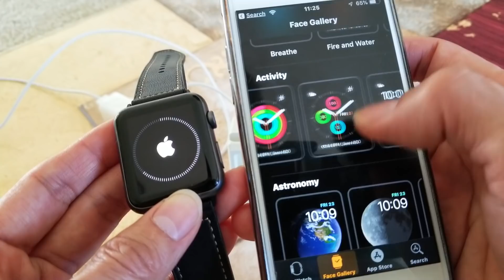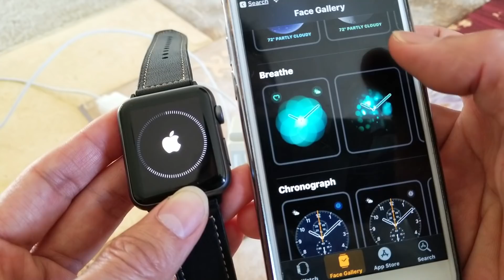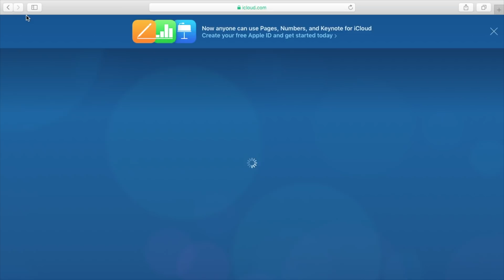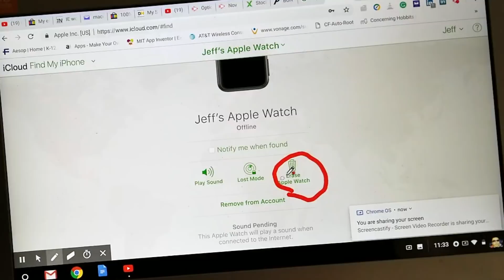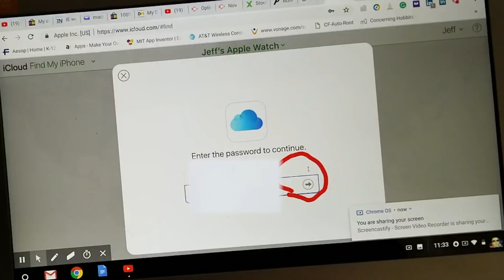Apple Watch How To Reset Delete Remove From iCloud Account! 11 4 18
Designed by Joseph Hung
Outro Designed by Jason